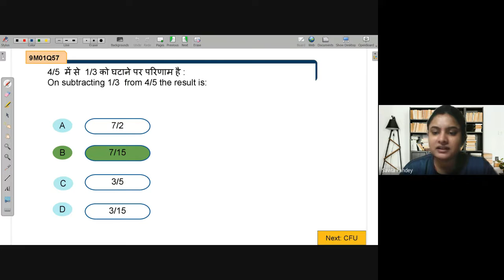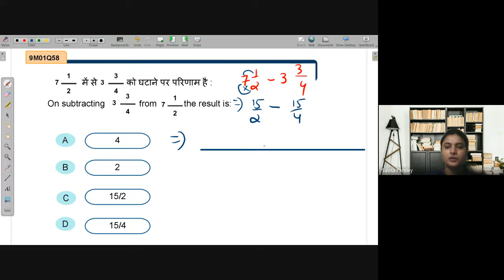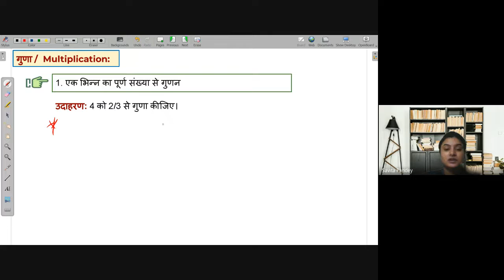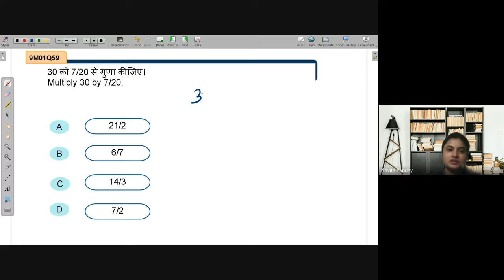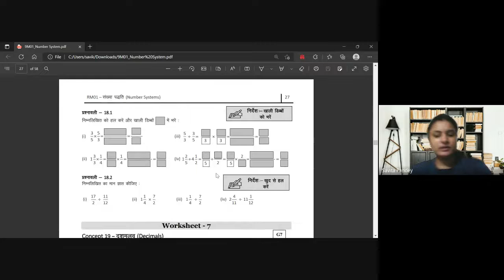Multiplication of fractions | NEEV 2022 Math Live Class | 21st June. 2022